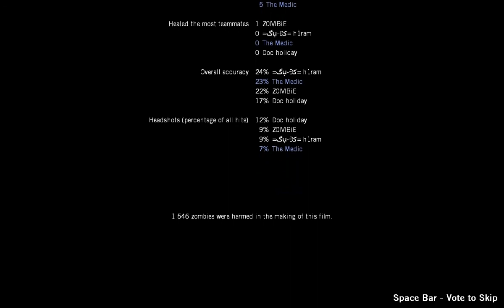Blood Harvest finale part 2